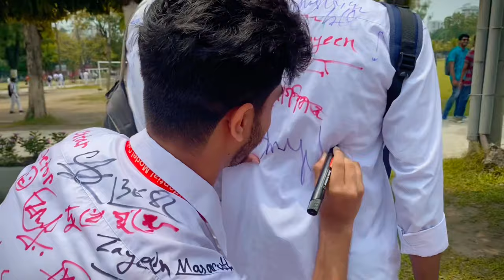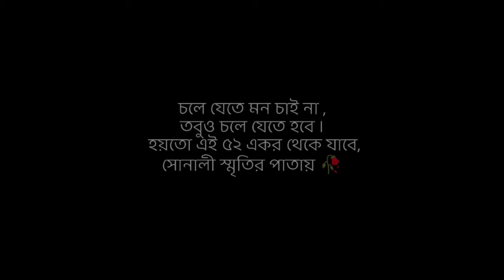DRMC Rag Day 2023 || HSC B-23 ||WARFAZE || Shuvro || Shajit Reza || Dhaka Residential Model college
vlog 2

Everyone Please Forgive the mistakes.

চলে যেতে মন চাই না,
তবুও চলে যেতে হবে ।
হয়তো এই ৫২ একর থেকে যাবে,
সোনালী স্মৃতির পাতায়🥀

Keep supporting me to become a successful YouTuber . Take care everyone and please pray for me .

drmcsport vlog
dhakaresidentialmodelcollegeclass11/12
dhakaresidentialmodelcollegeadmissio 2022